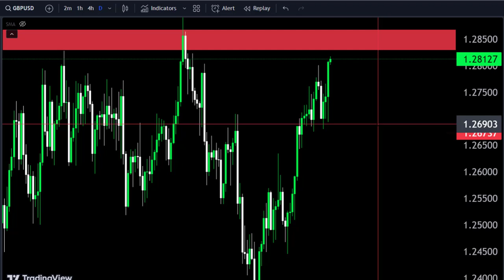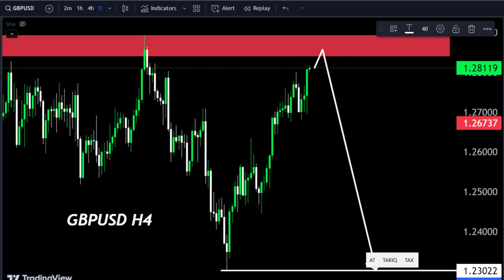GBPUSD today analysis 😀 Make money with us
Hello Traders
In This Video GbpusdHOURLY Forex Forecast   By World of Forex
GBPUSD Analysis today | Technical and Order Flow